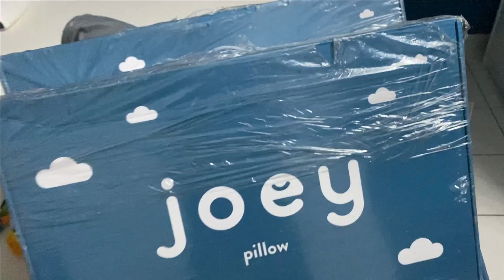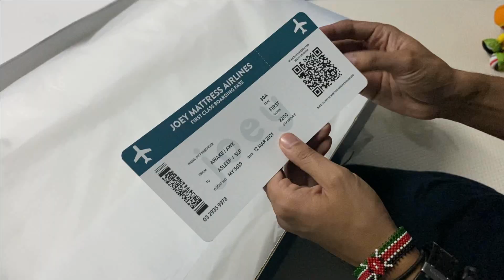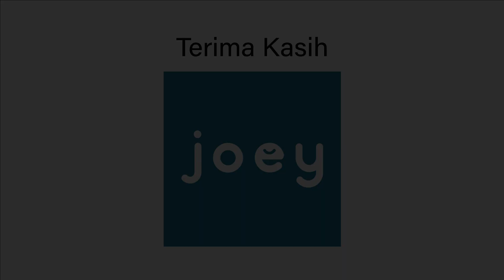Aku Beli Bantal Kayangan T20 (JOEY PILLOW) Berbaloi ke tak?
Rasa-rasa kayangan beb, Kahkahah. tapi serius lembut dan selesa.